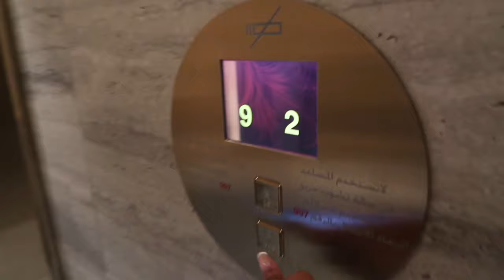Vlog - NICKELODEON KIDS CHOICE AWARDS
We’ve performed and presented an award at the Nickelodeon Kids choice awards in AbuDhabi ❤️